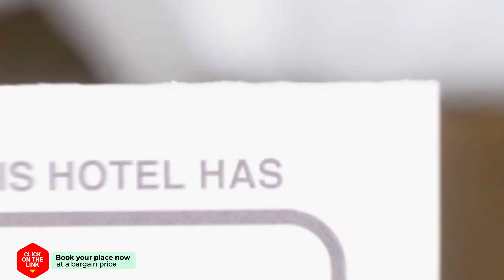Anni Art Apartments hotel review | Hotels in Kalyves | Greek Hotels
Anni Art Apartments hotel video review. Hotels in Kalyves, greek 3 stars hotels.